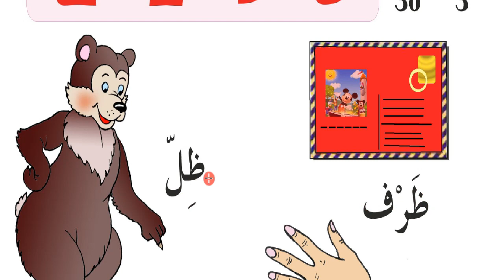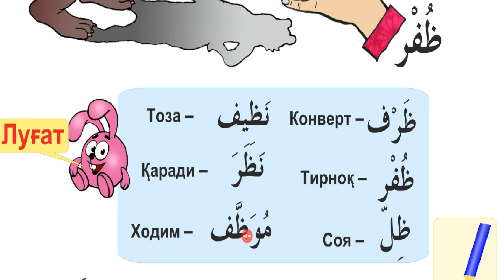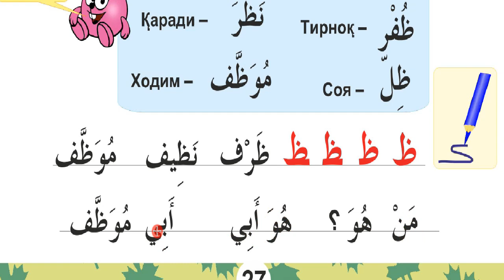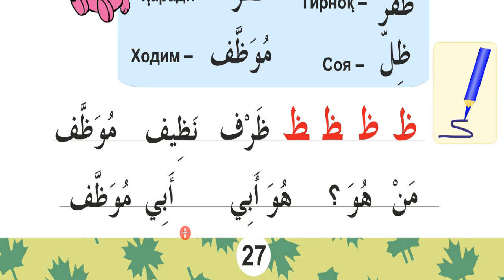24 дарс З ظ ҳарфи